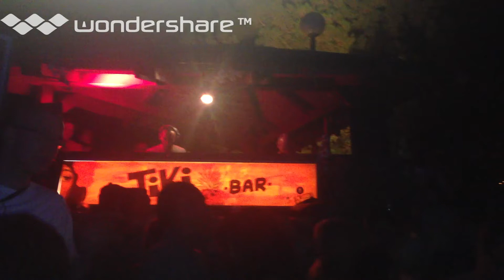Atjazz and Franck Rodger, Suncebeat Beach Stage.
Joe Clausell walked away, and some heavy hitters stepped in to take his place.  Karizma and Atjazz started and then Atjazz and Franck Roger continued.  Respect.